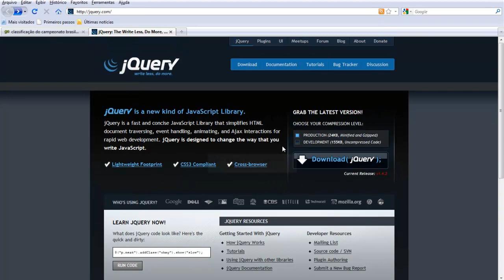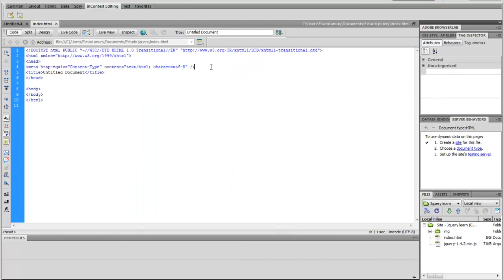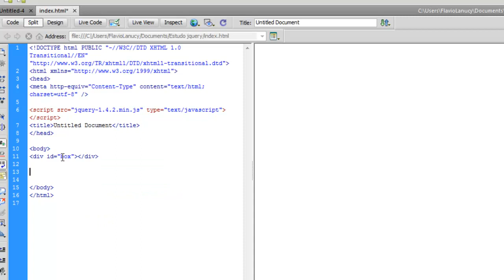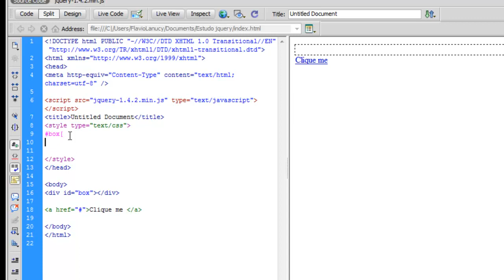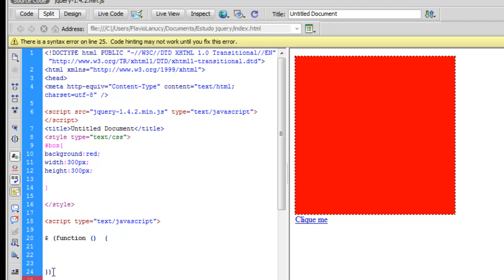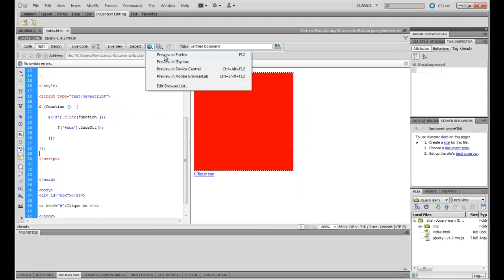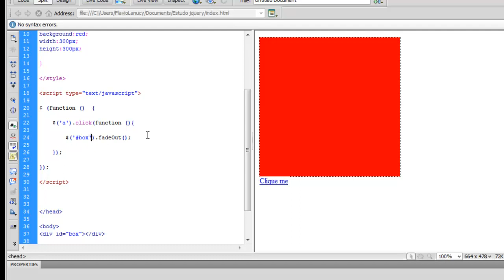jQuery Mini Curso - Aula 1